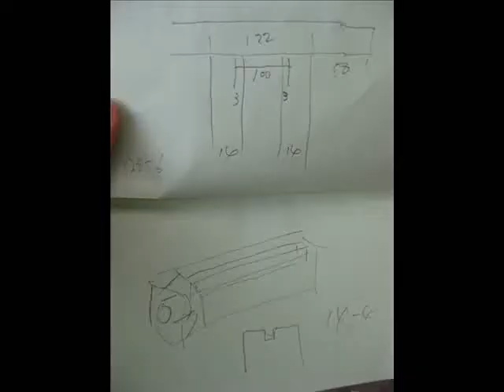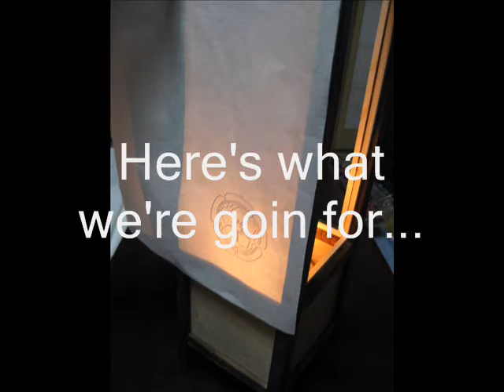The Perspective Project: Japan - Episode 9 - The Creation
In Episode 9, my host father and I work hard to complete a Japanese-style lantern which I end up taking home with me.  This process spanned about 5 days.